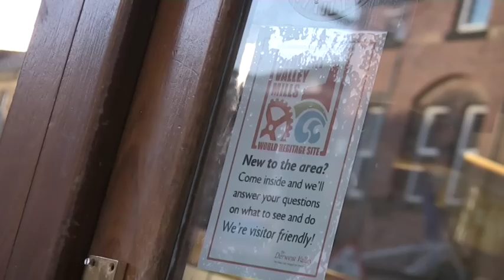Belper Ambassadors - A Visitors Guide to Belper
A Visitors Guide to Belper